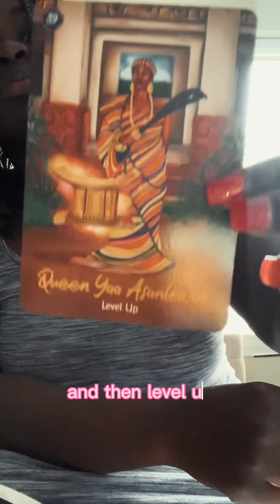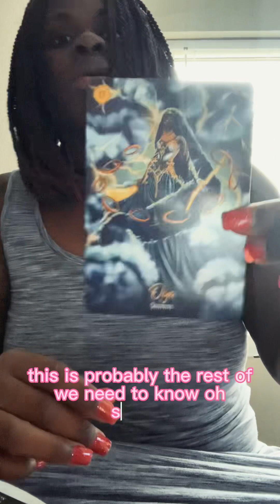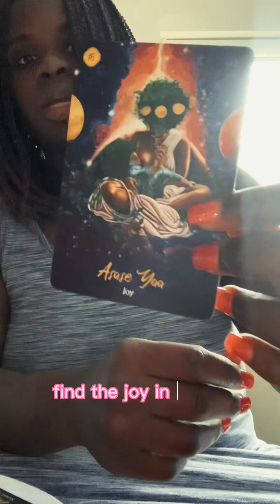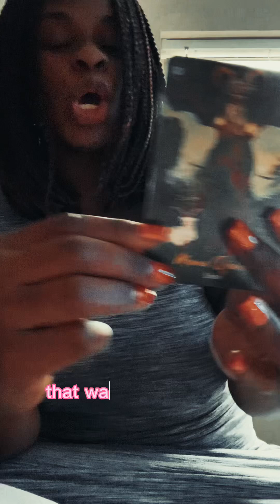Oracle reading 3/30